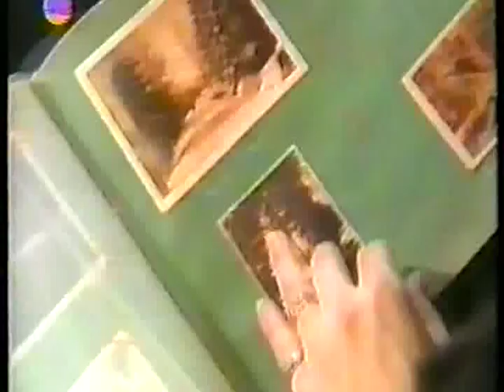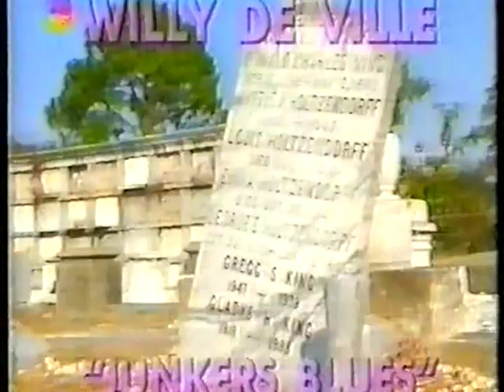Willy DeVille - Interview German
12 - TV Appearances Vol. 2, A Jepp® Production Vol. 26